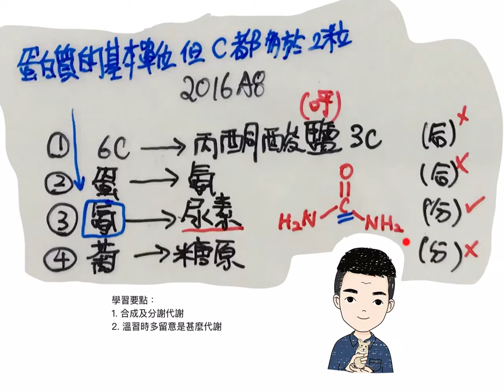DSE BIO2016A8合成及分解代謝的例子